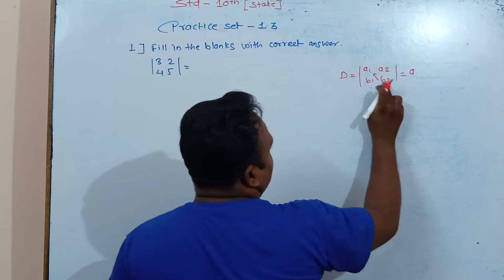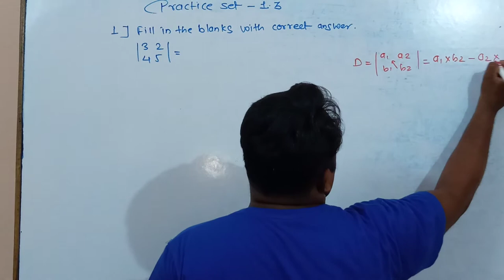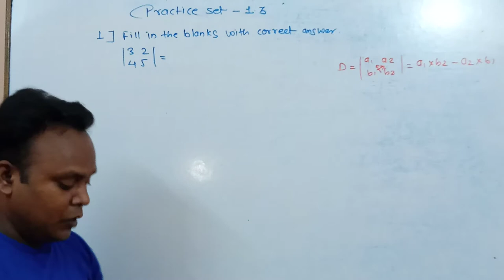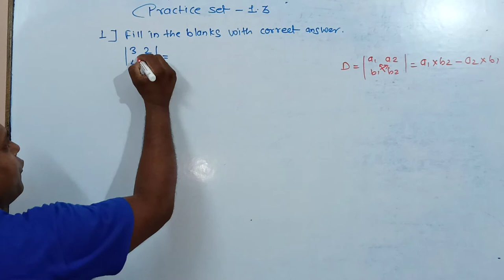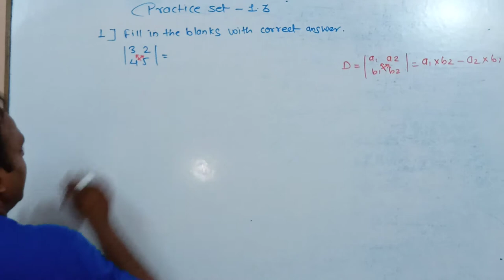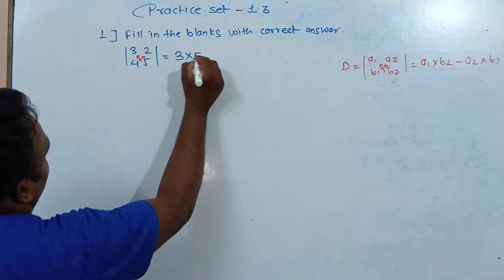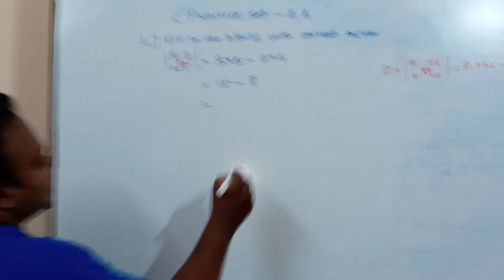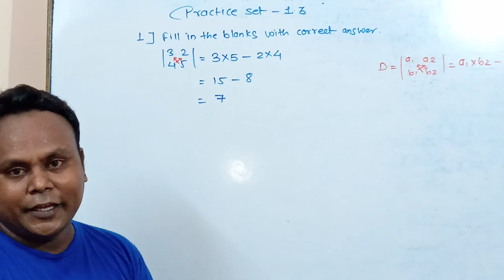Linear equation in two variable | practice set-1.3 of question no.1| maharashtra board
Hello Friends,
Practice Set 1.3 all questions
Share your views. I am raghumanithakur, provide guidance for 9th to 12th CBSE and state[ Mathematics]
thakur sir academy, Chandrapur
# coaching for you
for books in Amazon
affordable camera:
offer price mic for youtube work:
mobile, camera stand in offer price:-
raghumanithakur, provide guidance for 9th to 12th CBSE and state